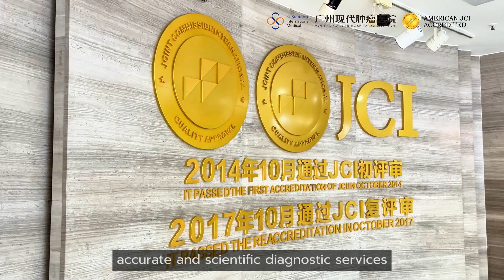Modern Cancer Hospital Guangzhou International Medical Series: Diagnosis and Treatment Services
St. Stamford Modern Cancer Hospital Guangzhou breaks through the traditional diagnosis and treatment mode and provides patients with all-around and personalized diagnosis and treatment services. The road to fight cancer is long, and we only hope that your treatment journey can be truly reassuring and comfortable!